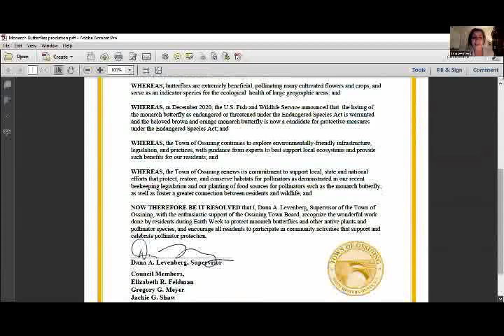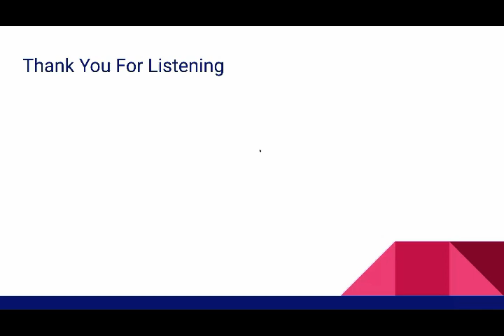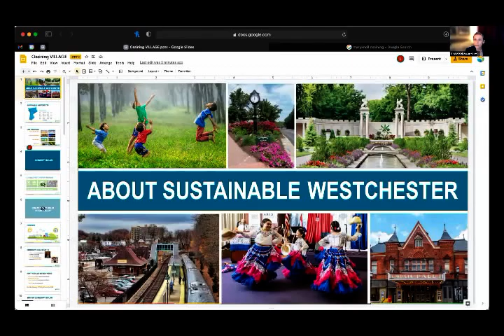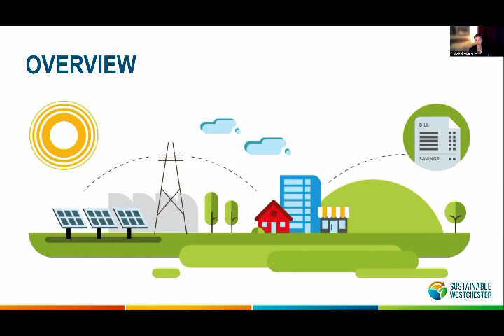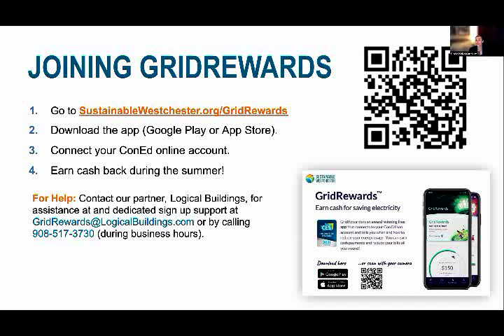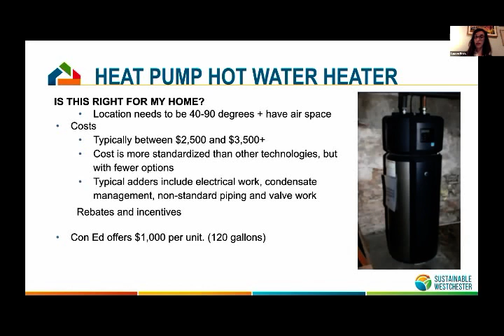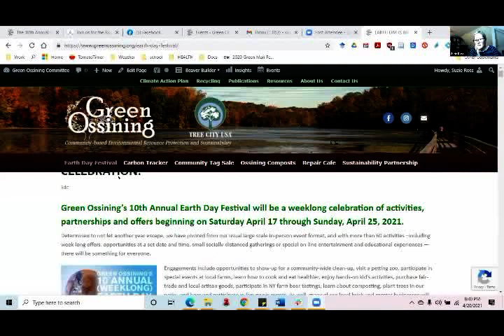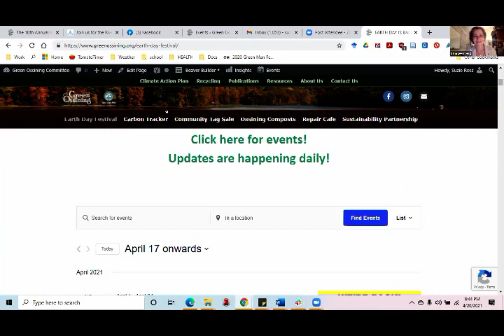TH 4 20 2021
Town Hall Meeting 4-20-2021